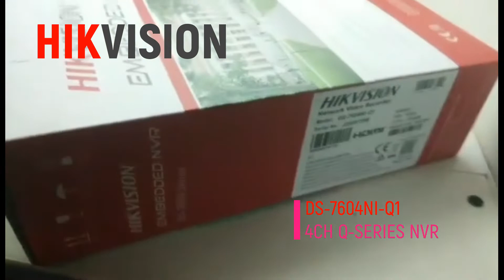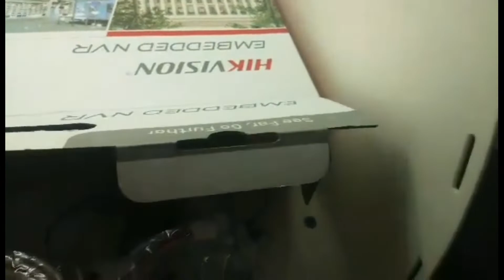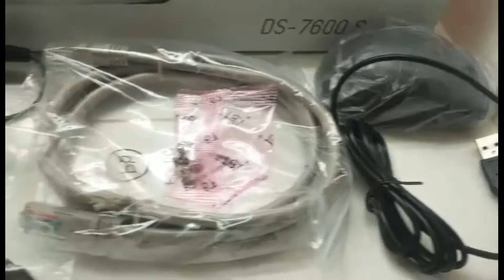UNBOXING HIKVISION 4 CHANNEL Q-SERIES NVR DS-7604NI-Q1